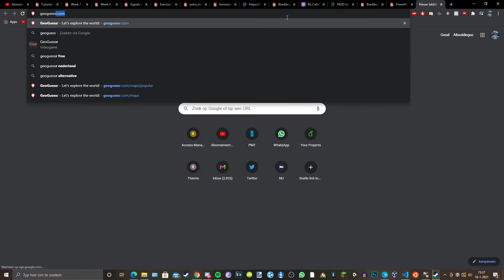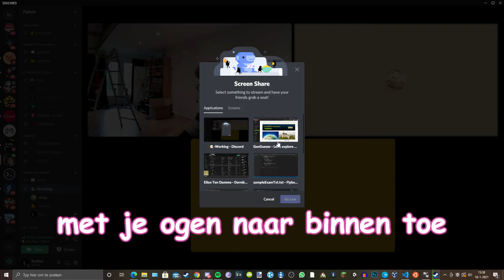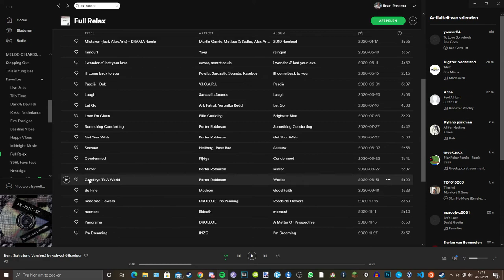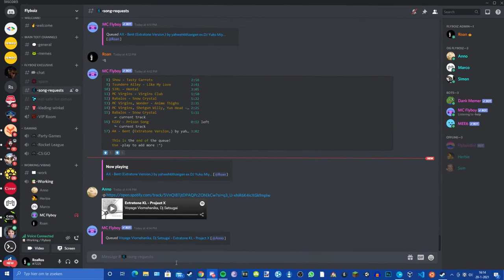gillen in het woud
januari clips wheyyyyyyyyyyyyyyyyyy
spelfout op 03:44 gaat brrrrrr